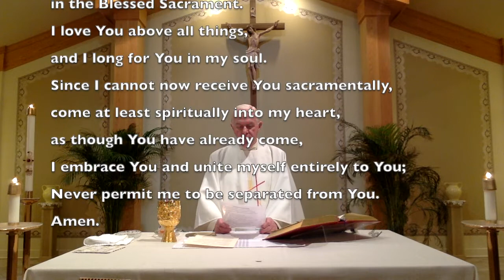Monday May 25, 2020